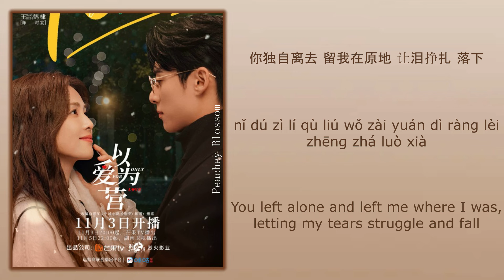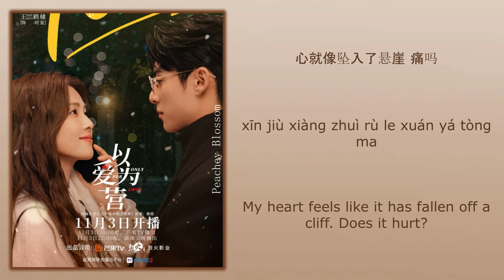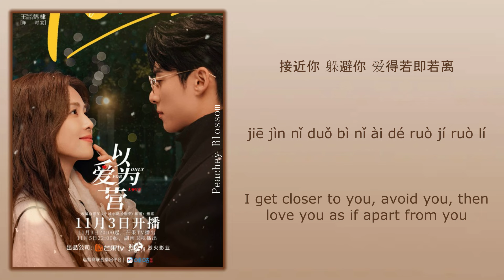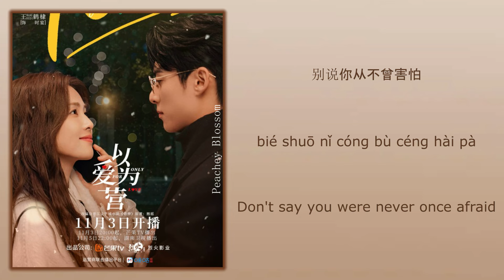过客 (Passer-by) - 周深 (Zhou Shen)《以爱为营 Only For Love》Chi/Eng/Pinyin lyrics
Song Name (歌名): 过客 (Passer-by)

Singer (歌手): 周深 (Zhou Shen)
Drama Name (电视剧名字):《以爱为营 Only For Love》